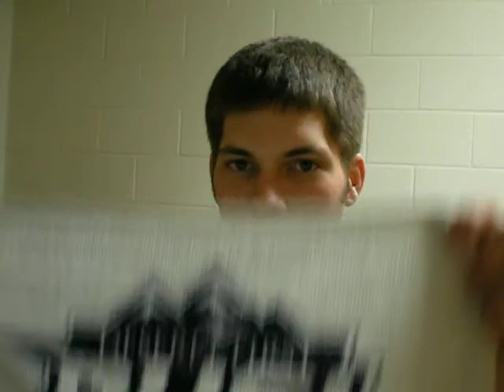I couldn't think of a clever title, so here you go